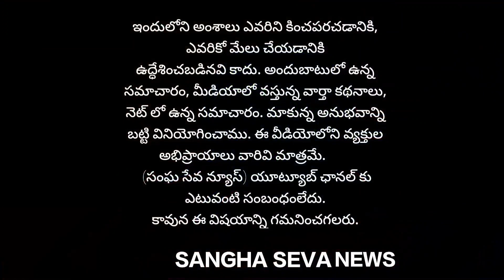ఎమ్మెల్యేగా మరోసారి గెలిపించండి: ఎమ్మెల్యే రాచమల్లు...!